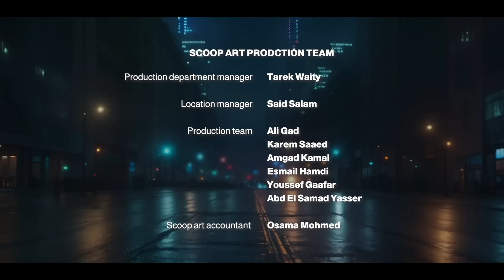Latifa - Daaf Alehsas | (Official Music Video - 2024) | لطيفة - ضعف الأحساس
الفيديوالرسمي لأغنية  ضعف الأحساس ل لطيفة من ألبوم 'مفيش ممنوع'

Latifa - Daaf Alehsas| 2024
  لطيفة - ضعف الأحساس | 2024

كلمات مؤمن سالم
لحن احمد بحر
‎توزيع موسيقي ومكساج تميم
‎ماستر : Dick Beetham

‎كلمات الأغنية :

ضعف الإحساس يا قلبى شيء مالوش عتاب
زى اللى قلبه قاللى مش هغيب وغاب
عد الأحضان وشوف با قيلى كام حبيب
خلى اللى يروح يروح خلاص مافيش نصيب
بكرة اللى يقول هعيش وأموت معاك
قوله ١٠٠ كداب

بطل تقول على البعاد قريبين
بعد اللى مالوش مثيل تلاقى خير في مين ؟
قوله ١٠٠ كداب

من البوم